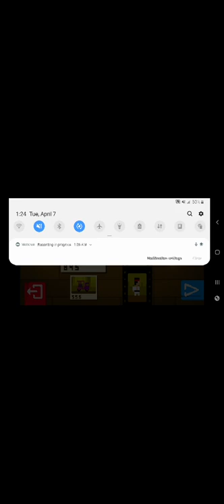Wild Roads Part 7